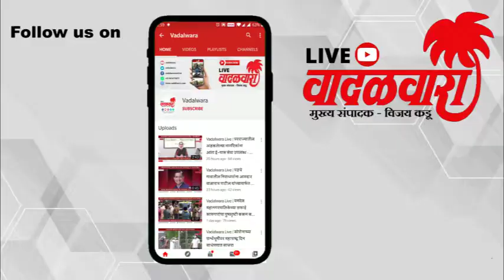खालापुरमध्ये हाळगाव येथे मनसेच्या जनसंपर्क कार्यालयाचे आमदार राजूदादा पाटील यांच्या हस्ते उदघाटन